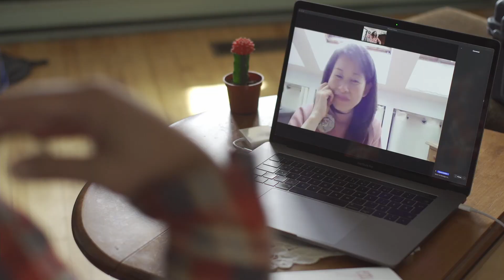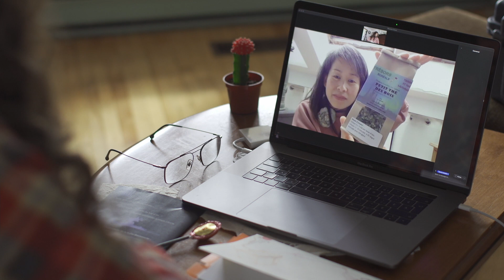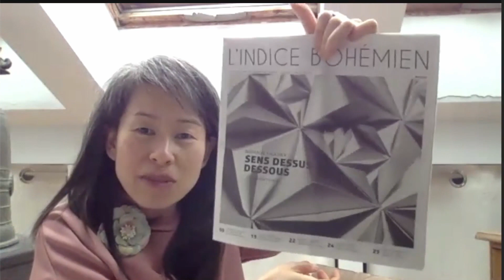Alexandre Castonguay reçoit Kim Thùy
Deux personnalités intenses, passionnées échangent sur leur vision de la vie et de la littérature. Alexandre Castonguay, natif de Rouyn-Noranda, comédien, metteur en scène et auteur reçoit Kim Thùy, animatrice et autrice de plusieurs romans traduits en 29 langues et vendus dans 40 pays et territoires.

Émission diffusée dans le cadre du Salon du livre de l'Abitibi-Témiscamingue le 26 mai 2021.